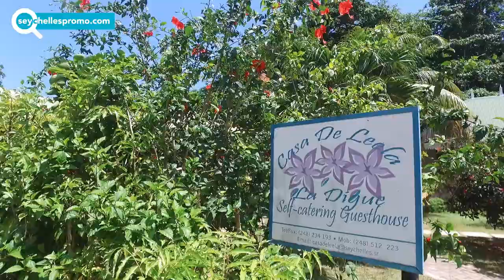Seychelles #1 of top selfcaterings guest houses on La Digue - Casa de Leela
The Guesthouse Casa de Leela is tastefully designed and decorated, featuring four bungalows and 4 appartments. There are two bungalows, each housing one apartment fit for two people, an apartment-villa with four additional apartments, each equipped for two people. There is also a pair of Two-Bedroom Bungalows (for up to four guests), each of which has two double bedrooms available. The bungalows and the villa are situated in such a way that each has maximum privacy from the other. All have a private veranda. Our guests can also use a private swimming pool. All the self catering bungalows and apartments have a fully equipped kitchen, living room, a private bathroom and air condition in every bedroom. Intercontinental breakfast and a romantic candlelight Creole-Dinner can be served upon request ... We also offer a vegetarian creole dinner Excursions, bicycle rental and snorkeling trips around La Digue can all be arranged for the guests. We offer complimentary airconditioned transfers to and from the jetty.